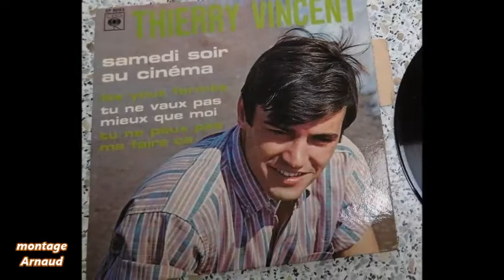THIERRY VINCENT . SAMEDI SOIR AU CINEMA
PETIT MONTAGE PERSO AVEC VINYLE DE 1963
SAMEDI SOIR AU CINEMA PAR THIERRY VINCENT